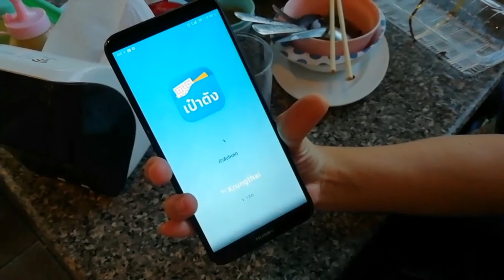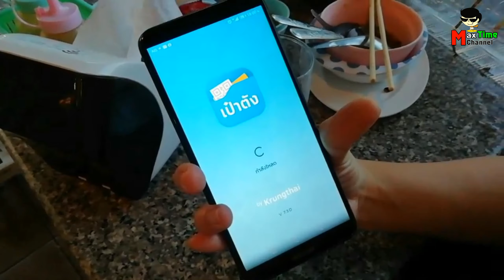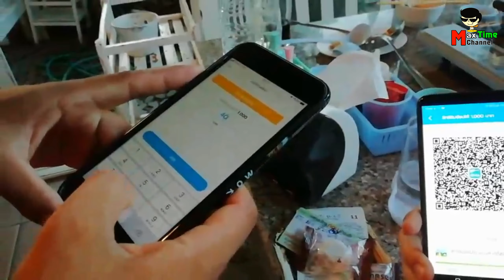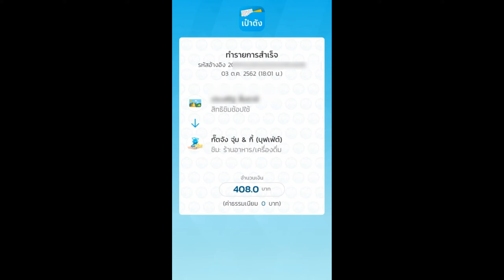EP.4 วิธีจ่ายเงิน ชิมช้อปใช้ 1000 บาท ด้วย แอฟฯ เป๋าตัง ไม่ยากเลย ร้าน กั๊ดจัง ชาบู สุกี้ เชียงใหม่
วิธีจ่ายเงินชิมช้อปใช้ 1000 บาท ด้วย แอฟฯ เป๋าตัง ไม่ยากเลย

วันนี้ พามาทาน ชาบู สุกี้ ที่ร้าน "กั๊ดจัง" หนองหอย จ.เชียงใหม่ครับ ซึ่งร้านเข้าร่วมโครงการ ชิมช้อปใช้ ด้วยครับ เลยจัดซะเลย

ขั้นตอนการใช้บริการ
1.สอบถามทาวร้านว่าเข้าร่วมโครงการ ชิมช้อปใช้ หรือไม่ ( เพื่อความแน่ใจ)
2.สั่งอาหาร
3.จ่ายเงิน โดยแจ้งพนักงานว่า  ขอใช้สิทธิจ่าย ด้วย แอฟฯ "เป๋าตัง" ชิมช้อปใช้
ชื่นชอบคลิปวีดีโอนี้ ฝากกดติดตาม กดกระดิ่ง และแสดงความคิดเห็นได้ครับ  ขอบคุณครับ